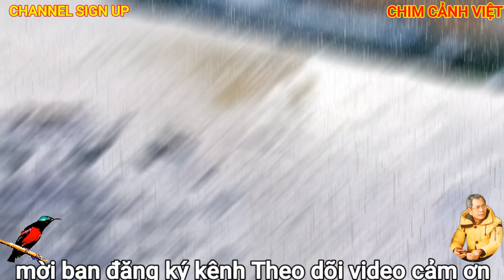Miền Núi Và Những Con Đường. Mountains and Roads in Vietnam . phần tiếp theo